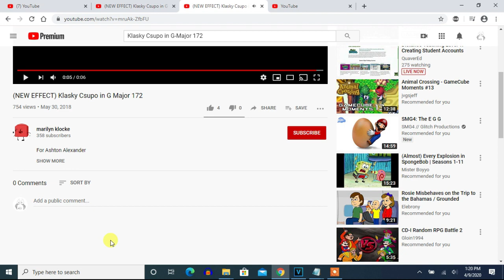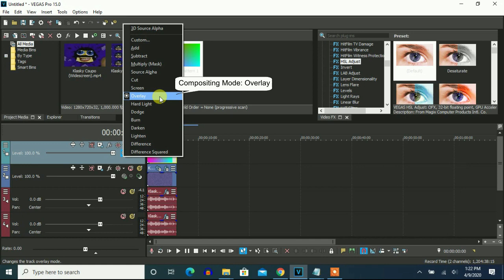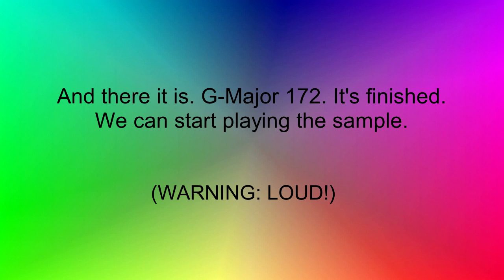How To Make G-Major 172 On Vegas Pro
Made today on ‎Wednesday, ‎August ‎19, ‎2020, ‏‎8:00:49 pm to ‏‎8:01:48 pm

Yes, this is the original G-Major 172 made on Mega Photo on June 30, 2018.

Effect by marilyn klocke